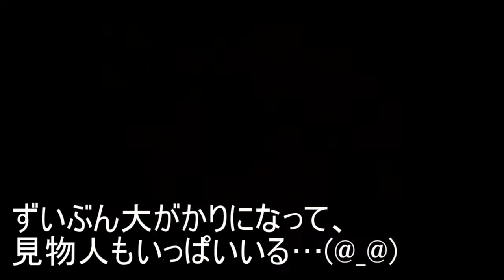【マザー２】マザー２をプレイ！vol.６ モグラたたき！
スイッチのスーパーファミコンオンラインのマザー２をプレイしている動画です！
（ここまでのあらすじ）
オネットを旅立った少年ネス。ツーソンで超能力少女ポーラを仲間し、スリークではゾンビの罠にはまりつつ３人目の仲間ジェフに救出され、どせいさんの村では自分だけの場所も発見しました！
今回はスリークから砂漠を経てフォーサイドという都会に到着！トンズラブラザーズとも再開し、町にのさばる悪いヤツを愛用のバットでスマーーーッシュします！！